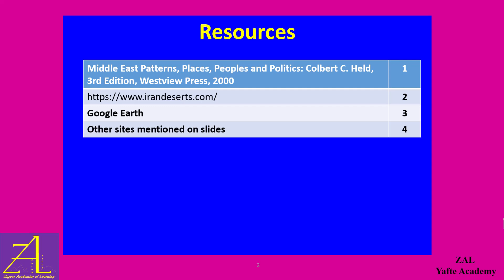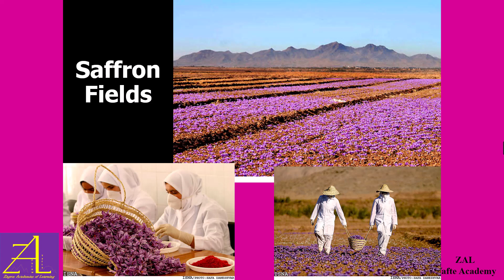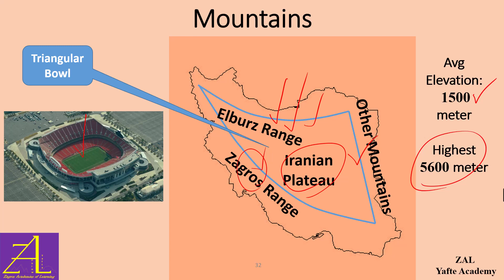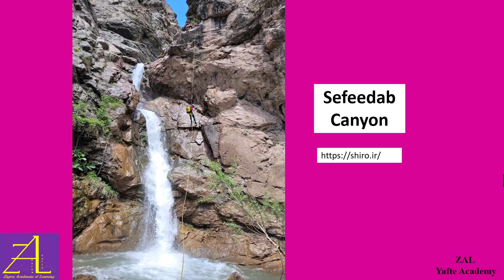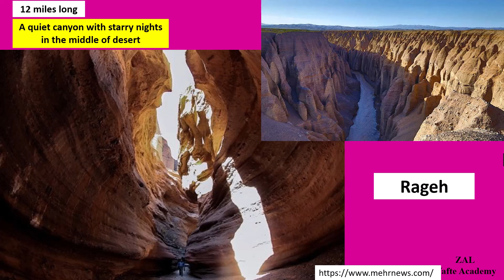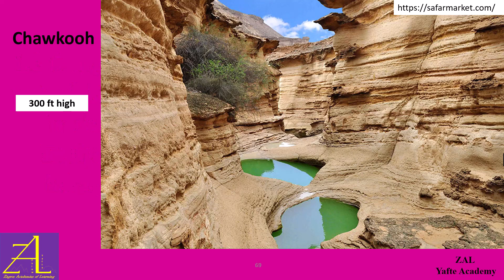Mountains, Canyons and Climate in Iran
There are many canyons in the two mountain ranges in Iran. With these two ranges in the north and west and a few other in east, Iranian Plateau looks like a triangular bowl.

Foe more information check the webpage for ZAL academies at the link above.
0:00    start
0:15    Iran climate
1:47    Triangular Bowl
2:43    Canyons in the north
3:16    Canyons in the west
3:57    Shirez